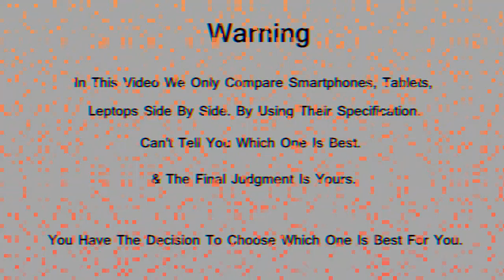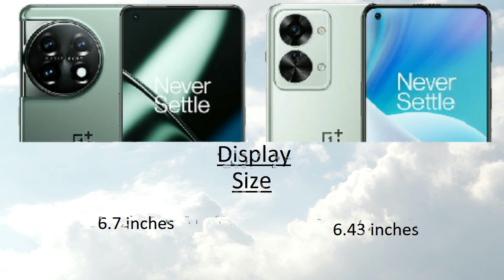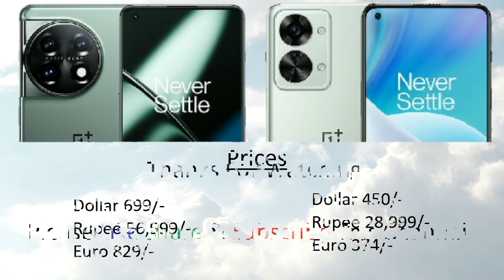OnePlus 11 vs OnePlus Nord 2T Comparison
OnePlus 11 vs OnePlus Nord 2T Comparison | OnePlus Nord 2T vs OnePlus 11 | Technical Pranav